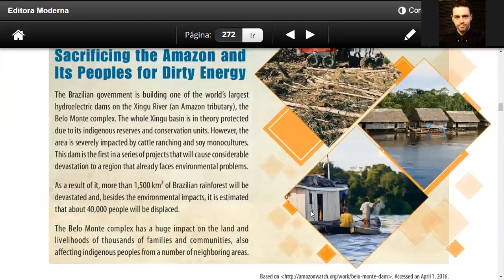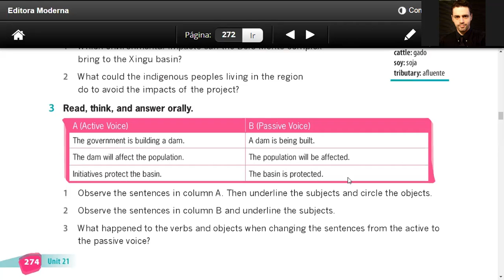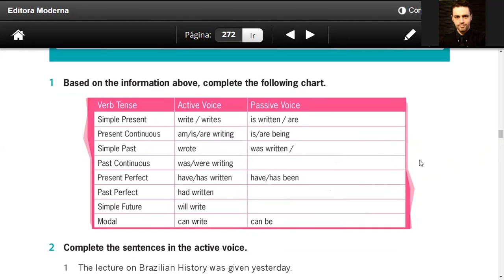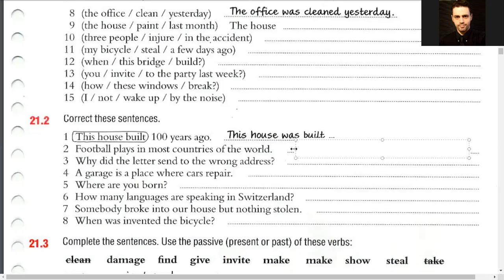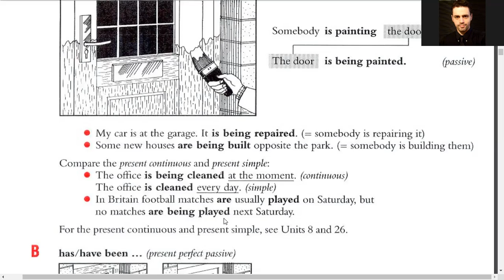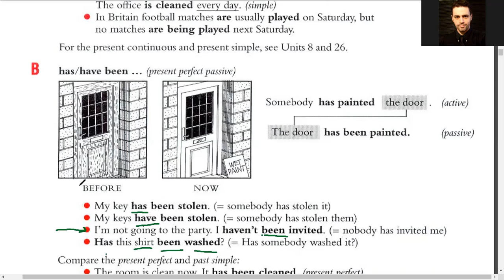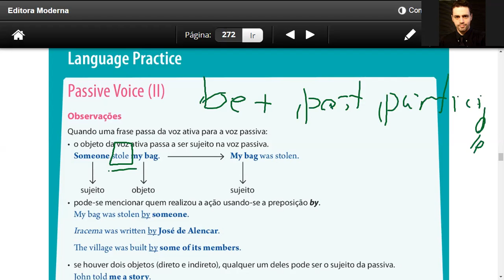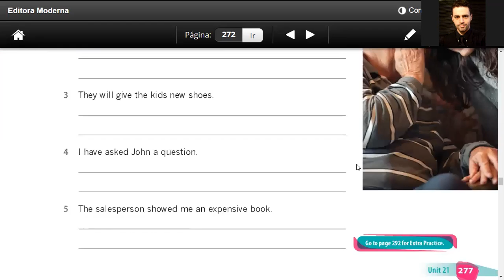21 2 Passive voice modals, continuous and perfect tenses - explicação e comanda de exercícios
21.2.  Passive voice (modals, continuous and perfect tenses) (explicação e comanda de exercícios)